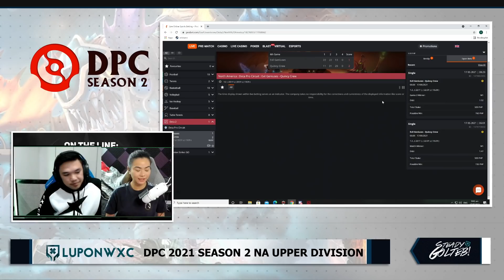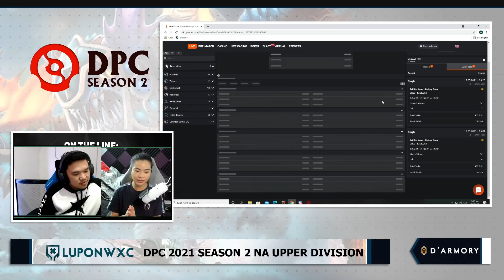EG vs Quincy Crew Game 3 (BO3) | Best Game!!! | DPC 2021 Season 2 NA Upper Division